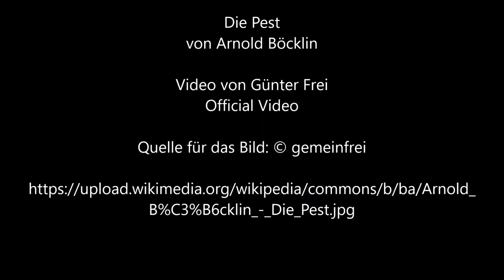Die Pest von Arnold Böcklin - Video von Günter Frei (Official Video)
Arnold  Böcklin malte dieses Bild 1898  in Tempera  auf Tannenholz  im Format 149,5  x 105,1  cm.

Die Pest  von Arnold Böcklin

“ Artist
Arnold Böcklin  (1827–1901) Blue pencil.svg wikidata:Q123071 s:de:Arnold Böcklin q:de:Arnold Böcklin
 Arnold Böcklin: The Plague
Title
German: Die Pest Edit this at Wikidata
The Plague
Object type  painting
Genre  allegory
Date  1898
Medium  tempera on fir wood
Collection
Kunstmuseum Basel  Blue pencil.svg wikidata:Q194626
Accession number
114
Credit line  Kunstmuseum Basel, Depositum der Gottfried Keller-Stiftung, Bundesamt für Kultur, Bern 1902
References  Bundesamt für Kultur BAK
Source/Photographer  1. Copied from an art book
2. Handelsblatt
3. Kunstmuseum Basel, Online Collektion“